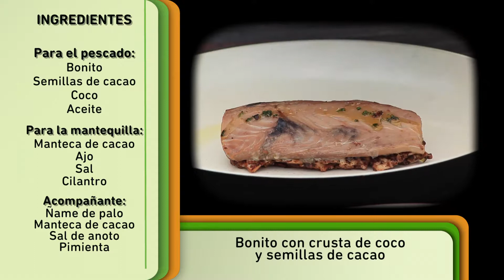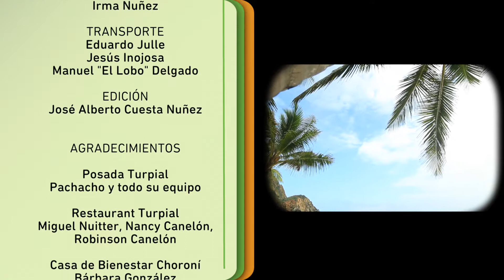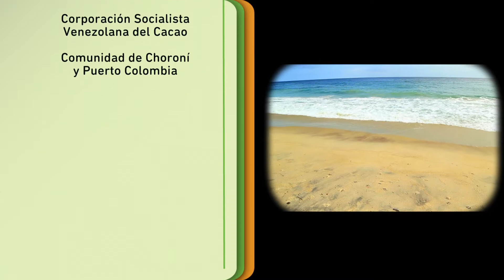Bonito con crusta de coco y semillas de cacao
La Alquimia del Chef en Choroní